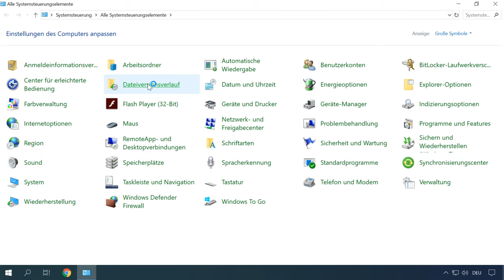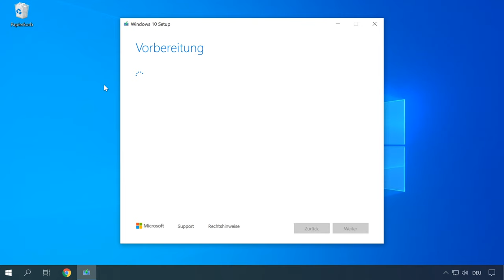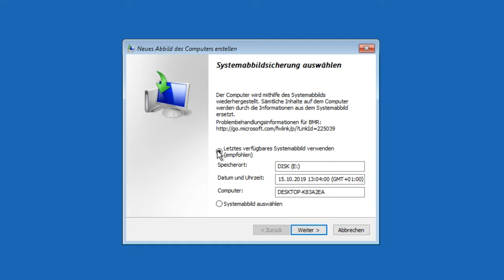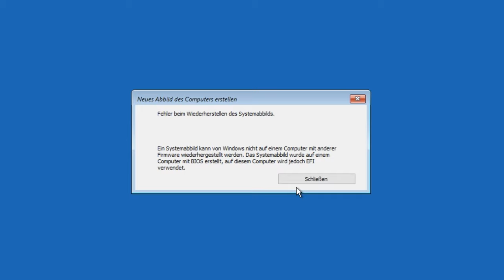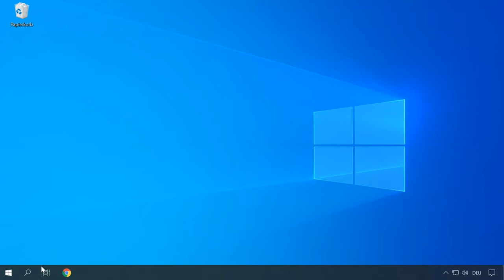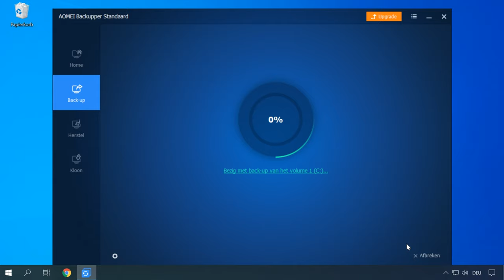So übertragen Sie Windows von einer Festplatte auf eine andere - Schritt für Schritt! 💻➡️💻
👍 Willkommen zu meinem neuesten Video! Möchten Sie Windows von der Festplatte Ihres PCs auf einen anderen übertragen, ohne Ihre Daten zu verlieren? In diesem Video zeige ich Ihnen, wie Sie Windows mithilfe einer einfachen Schritt-für-Schritt-Anleitung von einer Festplatte auf eine andere übertragen können. Die Datenmigration kann eine knifflige Aufgabe sein, aber mit den richtigen Methoden ist es möglich, Windows reibungslos auf einen neuen PC zu übertragen. Sehen Sie sich das Video an und erfahren Sie, wie einfach es ist, Windows umzuziehen!

Inhaltsverzeichnis:
00:00 - Einführung;
1:16 - Erstellen Sie ein Systemwiederherstellungsimage
2:54 - Verbindung zu einem PC Medium mit einem Systemabbild und einem bootfähigen USB Flash Laufwerk
3:20 - Wiederherstellungsumgebung

Ausführliche Informationen zum Erstellen eines Wiederherstellungsabbilds und zum Wiederherstellen eines Windows-Systems finden Sie in einem unserer Videos

Nachdem der Computer vom USB-Stick gestartet wurde, rufen Sie über das Menü Systemwiederherstellung die Wiederherstellungsumgebung

Andere Videos